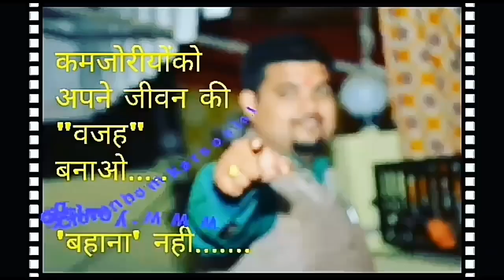लहान मुलांना स्टेजवर प्रभावीपणे भाषण करायला कसे शिकवावे Effective Public Speaking for parents